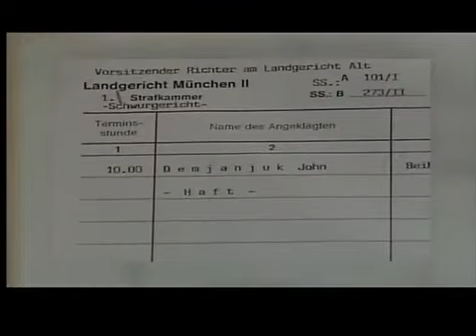6am: U.S. grave site for Demjanjuk neo-Nazi shrine?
Worries a U.S. grave site for Demjanjuk could be neo-Nazi shrine